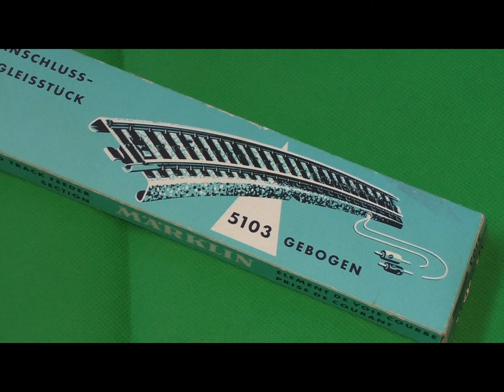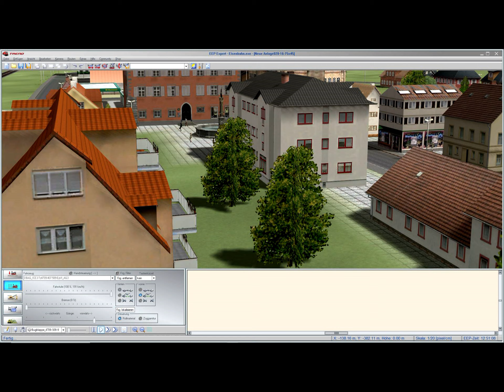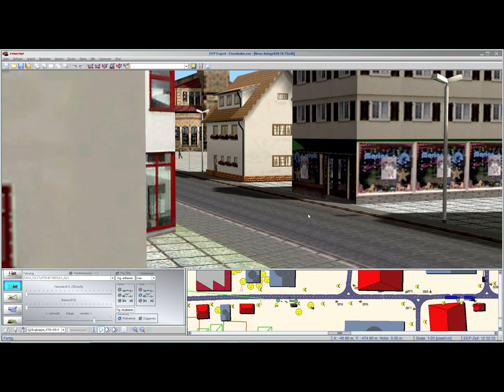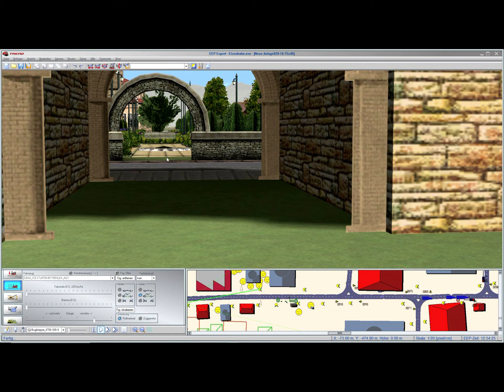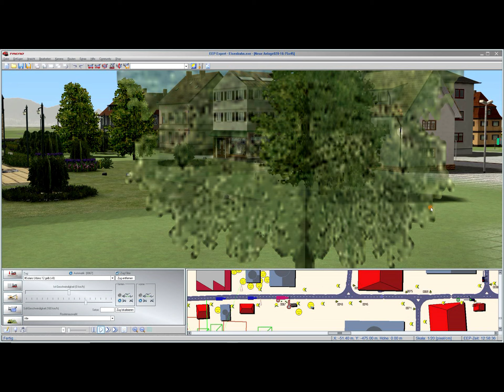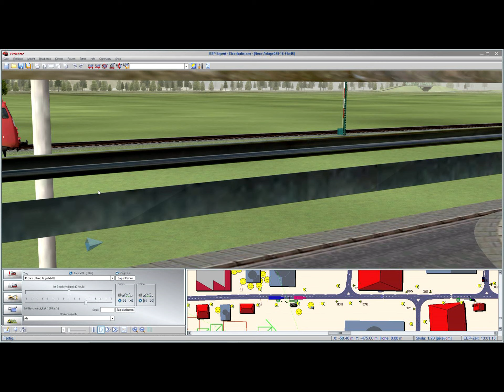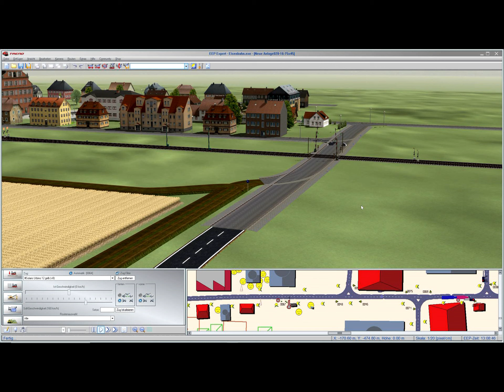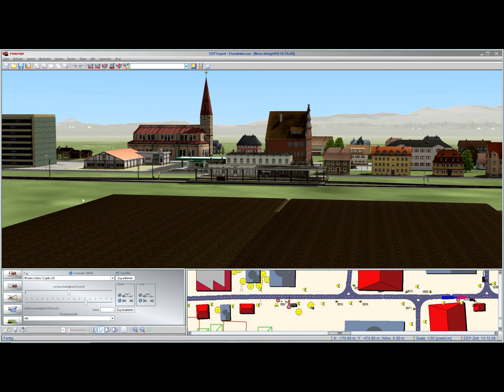eep eisenbahn schau 002 movie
Ein Video von einer erstellten Eisenbahn-Simulation